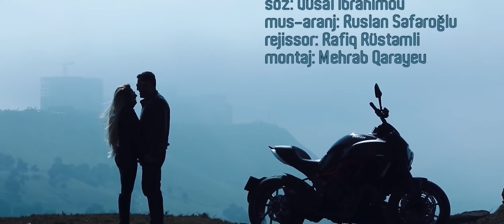Axi Seni Seven Insanam Men 2023 Super Yeni Azeri Yigma Trend Mahmilar 2023 Seçme Azeri Klipler 2023